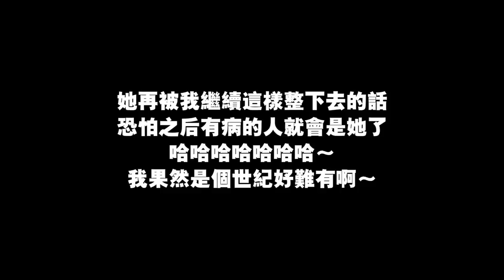告訴女友自己患上了精神病，她會選擇離開我嗎...？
她再被我继续这样整下去的话，恐怕之后有病的人就会是她了～😂
哈哈哈哈哈哈～我果然是个世纪好难有啊～🙆🏻‍♂️❤️

✅ 我的Instagram：iven_lee / ivenlee_freestyle
✅ Cherry Instagram：cherryhaww / onni_daily
✅ 我的微博：阿源IvenLee
✅ 我的TikTok：iven_lee